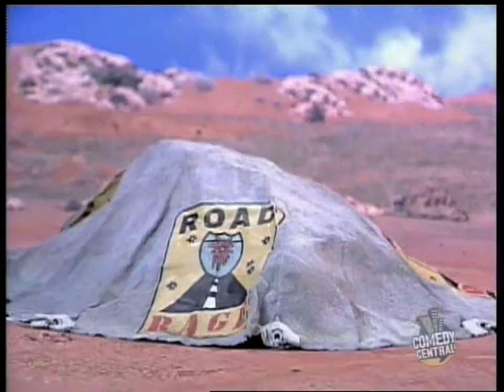Gary & Mike episode 11 - Road Rage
Gary and Mike go on MTV's Road Rage (a play on Road Rules) and visit Mike's brother, Ben in Santa Fe, New Mexico. Ben gets jealous of Mike because he becomes more popular than him, and Gary meets a new "friend". WWF wrestler Chyna makes a guest appearance and falls in love with Gary's new "friend" at the end of the episode. Officer Dick catches up with Ben, whom he assumes is Mike under an assumed identity, and shoots out the tires of his SUV which he won at the end of the Road Rage program.